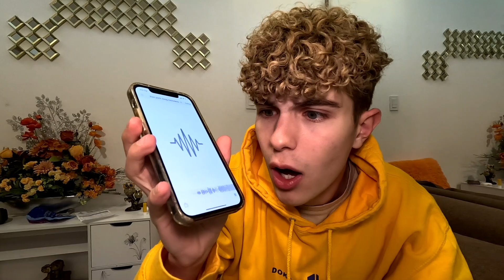SPIELE NIEMALS JOHN PORK SONG RÜCKWÄRTS AB um 3 UHR ohne LOLA PORK!!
Schau bei ‪@JesseBaron vorbei für mehr coole Challenges!

John Pork Song Rückwärts abspielen um 3 Uhr nachts geht schief ohne Lola Pork Schwester. Doktor Light wird in real life von John Pork Lied verfolgt und das Schwein ist echt. Weil Lola Pork und John beide den Film auf YouTube deutsch anschauen um 3 Uhr mittags. John Pork ist ohne Drohne gruselig überwacht at 3am.